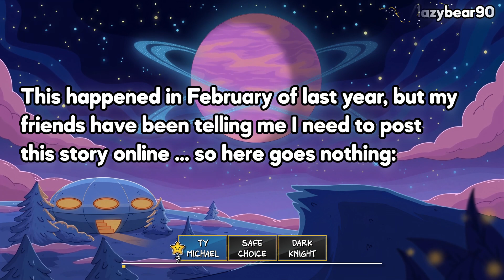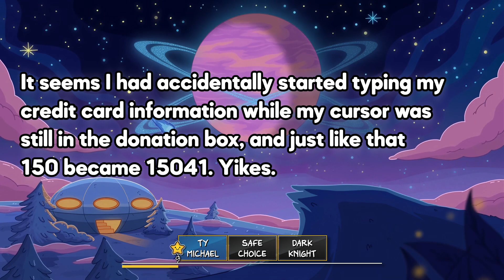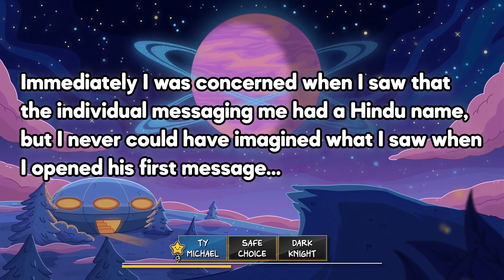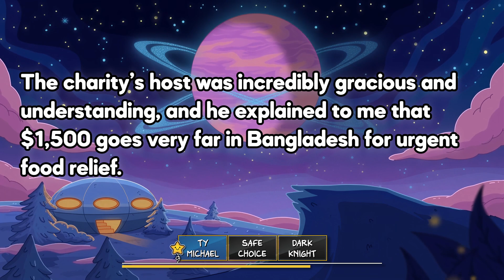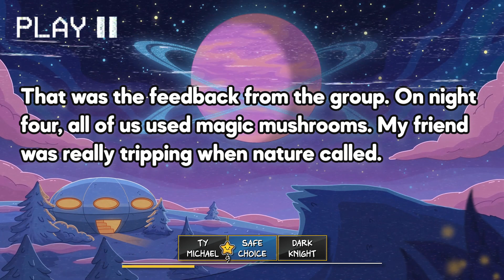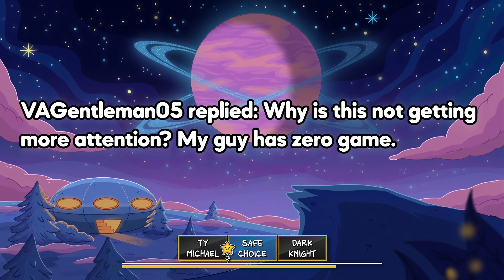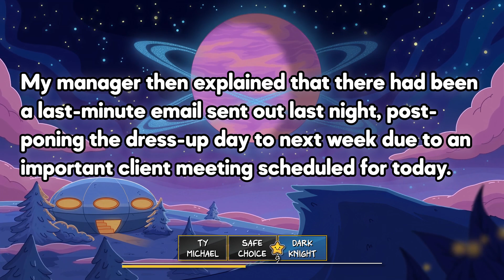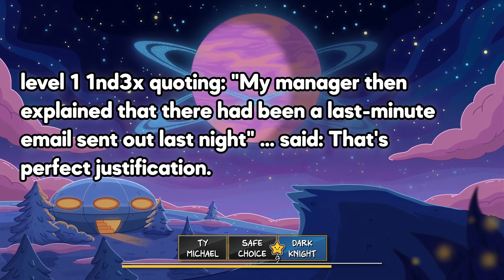r/TIFU By Accidentally Donating $15k To A Poor Village In Bangladesh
Cece Says Hello to TIFU Stories today (Aka Today I Messed Up). Cece Says Hello is a variety story podcast format giving a real voice for the best stories on the internet.

🦋Today's Stories:
Story 1:  TIFU - TIFU by donating $15,041 to a poor community in Bangladesh instead of the $150 donation I intended.
Story 2:  TIFU - TIFU when I got naked in front of someone who didn't want me naked and then getting us lost.
Story 3:  TIFU - TIFU by accidentally revealing my secret identity to my entire office.

🍒Video Timestamps:
00:00 S1. TY Michael
07:13 S2. Safe Choice
10:57 S3. Dark Knight

🎨Character Art made by the wonderful Leroy Martin of LRM Designs, check out his work

🎵Music & Background used with direct permission, if you like lofi, chill studying, lo-fi hip hop, or relaxing music,  please check out one of my favorite artists: